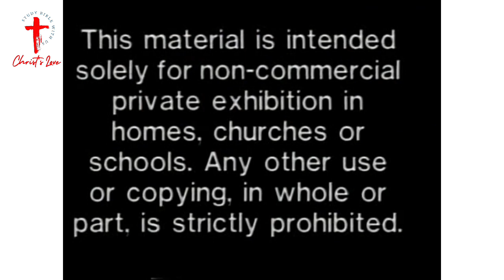Restoration Principles And History Lesson 3